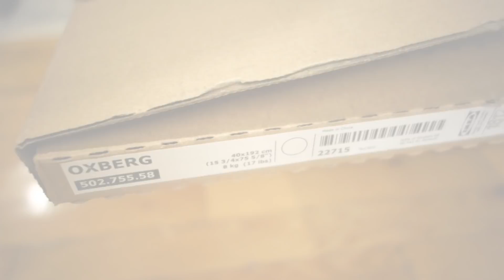COMO TRANSFORMAR UN CLOSET | ORGANIZANDO MI CLOSET | IDEAS PARA ORGANIZAR EL CLOSET